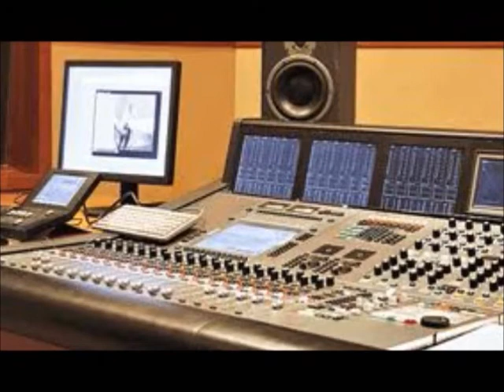yo gotti type beat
yo gotti